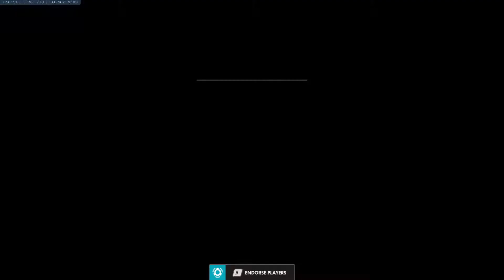A Quick Quick Play Compilation # 161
D.Vanger